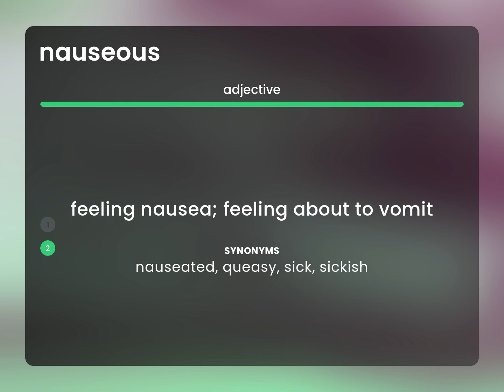Nauseous — NAUSEOUS definition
What does NAUSEOUS mean?